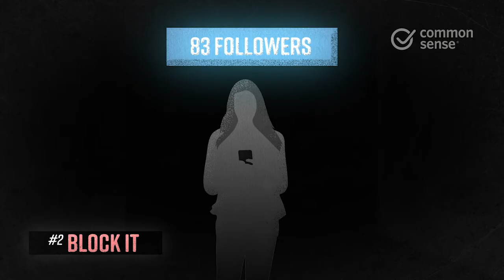5 Ways to Deal with Hate Speech Online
Our Stress-Free App for Finding The Best Kids’ Entertainment Hate speech is all over the internet. Cruelty against a religion, ethnicity, sexual identity, or race has reached a fever pitch and often finds its way into kids' lives. Here are some tips to help parents and kids deal with hate speech online.